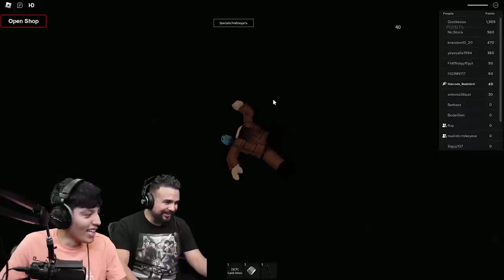3 Scary Games (Cursed scary horror games) Thomas The Tank.EXE, Ronald MacDonald.exe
3 Scary Games (Cursed scary horror games) Thomas The Tank.EXE, Ronald McDonald.exe